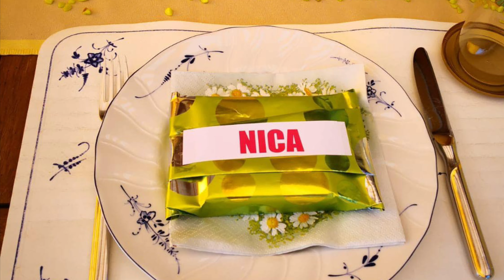GET-TOGETHER-PARTY 2019 | JEAN LENNERTZ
This was in 2019 before the virus hits Germany. It was so nice to spend time with these lovely ladies. We really had so much fun.